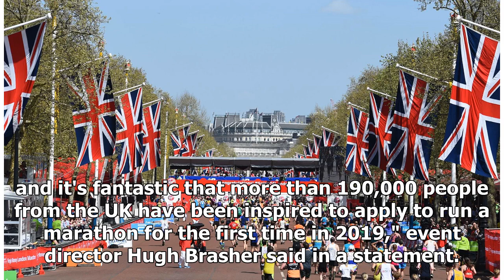Breaking News | London Marathon entries break 400,000 mark | SBS News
Just under 55 percent of British entrants have never participated in a marathon and for a second consecutive year, the majority of those are women."One of our goals is to inspire people to take up sport, and it's fantastic that more than 190,000 people from the UK have been inspired to apply to run a marathon for the first time in 2019," event director Hugh Brasher said in a statement. Entrants will be notified of the result of the ballot in October. The marathon is on April 28, 2019.(Reporting ...